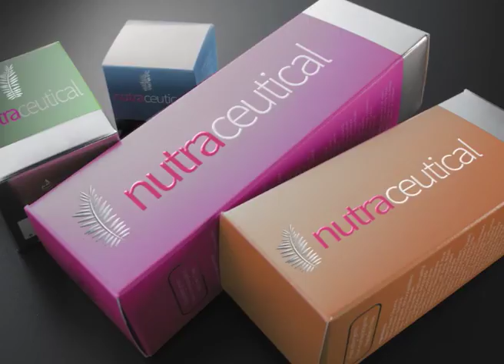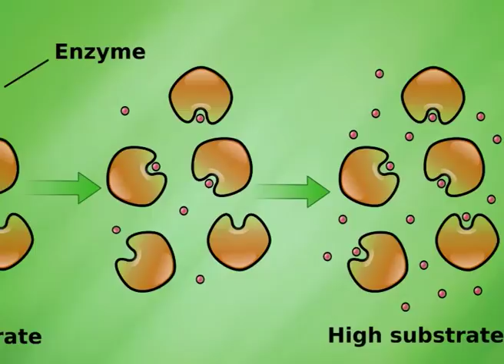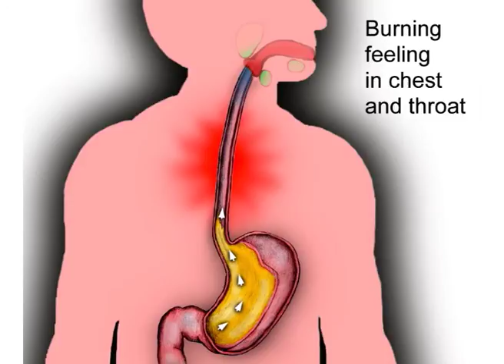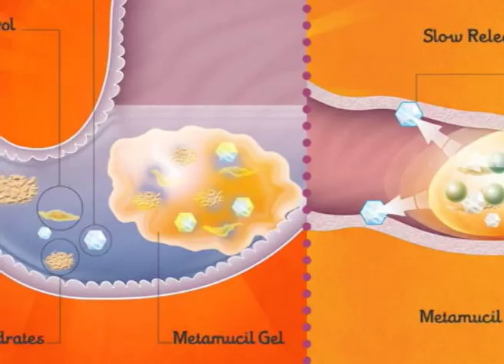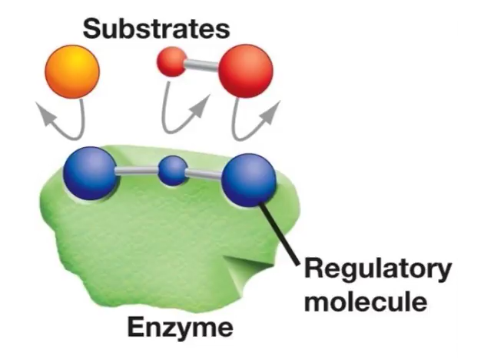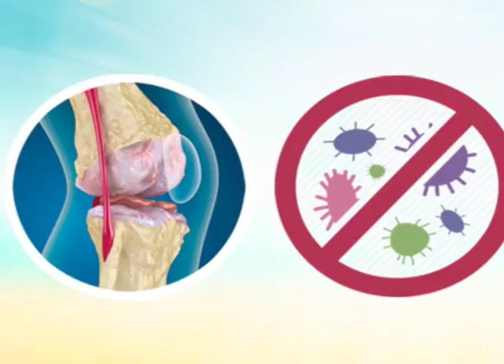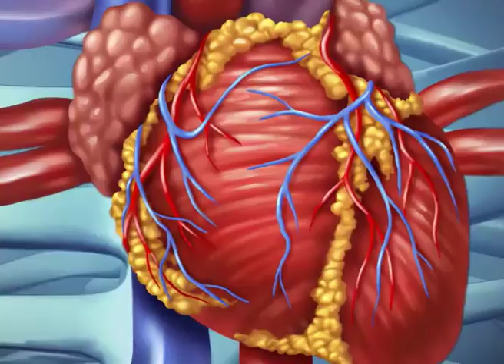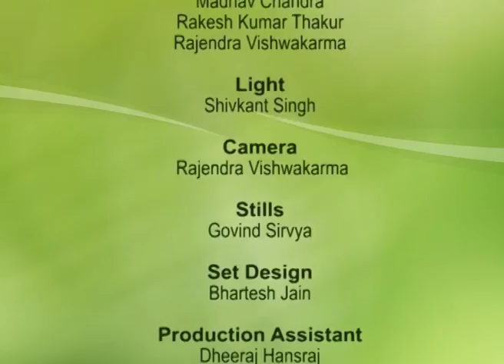Personnel Management Selection, Appointment, Training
Subject: B.Pharm VIth Sem [Pharmaceutical Industrial Management]
Course: B.Pharmacy